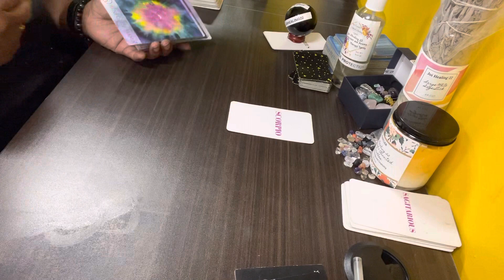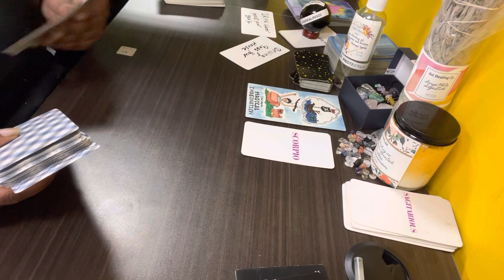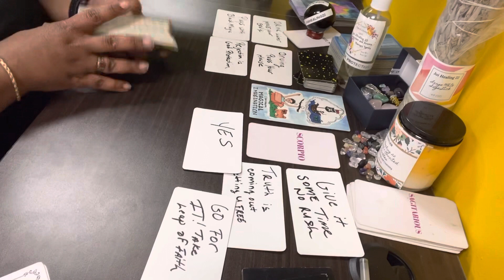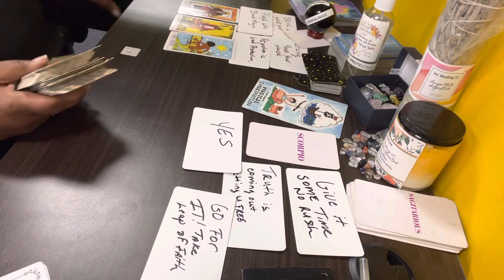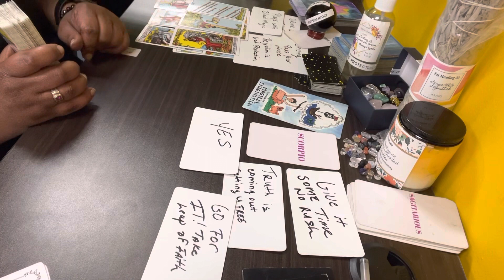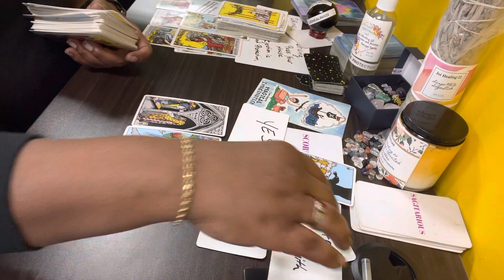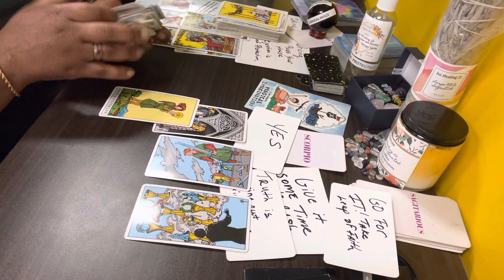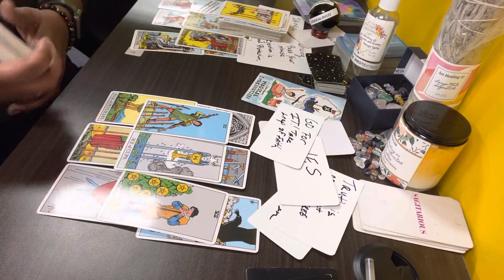scorpio stalker using black magic truth coming out walking away love and money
Visit FB, IG, or YT 4 more written/video messages @Joihealing @joisayshealing22

Purchase Personal Messages & Merch

KhalilahJoi
847 Sumpter RD suite 126